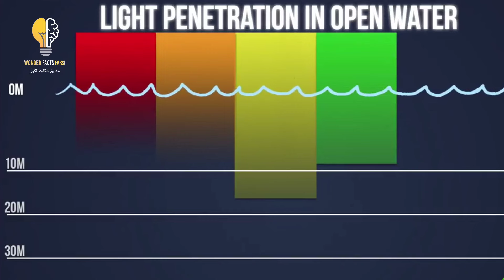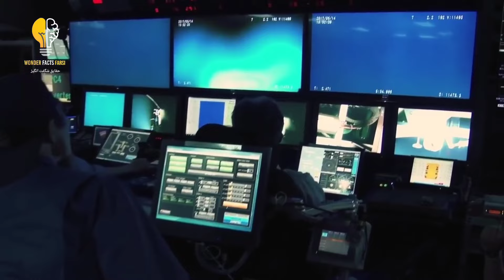حقایق و اسرار عجیب از اقیانوس ها: حقایق از اعماق اقیانوس ها که باور نمیکنی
اقیانوس ها یکی از مهمترین و حیاتی ترین قسمت های کره زمین هستند اما همونقدر هم برای ما اتسان ها ناشناخته و اسرار آمیز هستن.تو ویدیو امروز میخوام شمارو به اعماق اقیانوس ها ببرم و چندتا از حقایق عجیب اقیانوس ها و اسرار اعماق اقیانوس ها از موجودات عجیب و غریب دریایی تا مناطق مرده اقیانوس ها آشنا میکنم.امیدوارم از این اسرار ناشناخته اقیانوس ها و دریاها لذت ببری. تا آخر این ویدیو با من باشید و لایک و کامنت یادتون نره دمتوننم گرررم🙏❤🙏

اینجا کانال wonder facts farsi@( حقایق شگفت انگیز فارسی) و من peyman golmohamadi(پیمان گل محمدی) هستم.تو این کانال براتون از واقعیت های عجیب جهان اتفاقات عجیب ولی واقعیت و دانستنی های کوتاه از حقایق شگفت انگیز فارسی و چیزهای عجیب غریب تاریخ و چیزهای عجیب و غریب در جهان ویدیو میزارم امیدوارم که از دیدن این ویدیو لذت ببرید و کلی حال کنید لایک کامنت و سابسکرایب یادتون نره چون اینجوری از من و کانال خودتون حمایت میکنید دمتوووونم گرررم خیلی دوستون دارم❤❤❤⚘⚘⚘

00:00 مقدمه
00:48 چرا رنگ اقیانوس ها و دریاها آبی است؟
02:04 حمله کوسه ها به کابل های اینترنتی
03:09 عمیق ترین قسمت اقیانوس های جهان کجاست
04:55 آیا در اعماق اقیانوس هیچ صدایی شنیده نمیشود؟
05:46 میلیون ها آتشفشان فعال زیر دریایی وجود دارد
06:31 مناطق مرده اقیانوس ها
07:30 دنیای ناشناخته اعماق اقیانوس ها
09:01 ویدیو پیشنهادی❌اگر آب همه اقیانوس های جهان شیرین بشه چه اتفاقی میوفته؟

یادتون نره پیج اینستاگراممو فالو و حمایت کنید❤❤❤👇👇👇دمتووونم گرررم

پشت پرده عجیب و غریب معماهای حل نشده دنیا:از مسمومیت بازیگران فیلم تایتانیک تا پیش بینی مرگ

پرونده های حل نشده مرموزترین ناپدید شدن های تاریخ: قتل توماس ادیسون برای رسیدن به قدرت

راز منطقه مرموز 51 چیست: حقایق عجیب و غریب منطقه 51 محرمانه ترین مکان ایالت متحده آمریکا

راز و داستان ترسناک و پنهان عکس ها: حقایق ترسناک و عجیب و غریب پشت عکس ها که باورتون نمیشه

راز حادثه وحشتناک و عجیب گذرگاه دیتلوف:معمای عجیب و حل نشده مرگ ۹ کوهنورد قسمت دوم